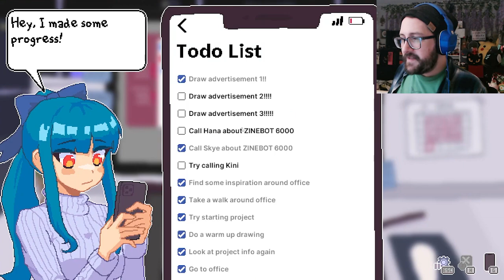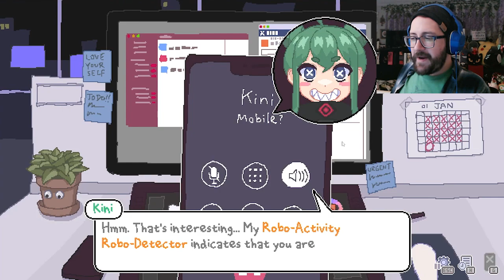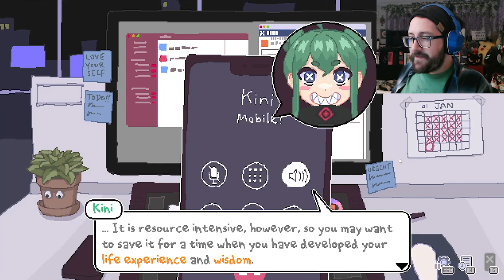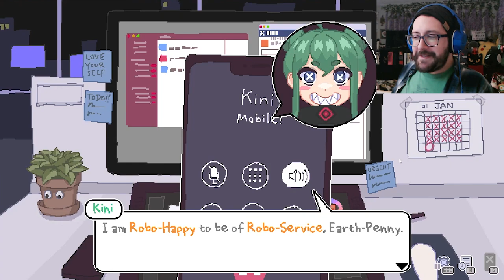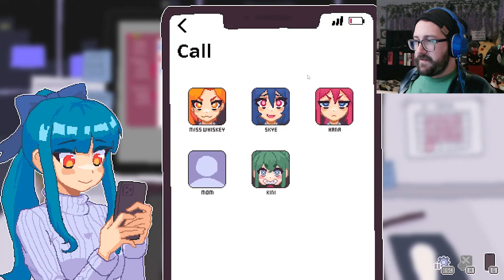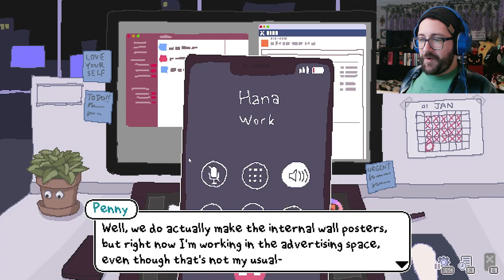The Adventures of Tiger-chan | Endless Monday | 03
Tiger-chan is my new favorite action hero.